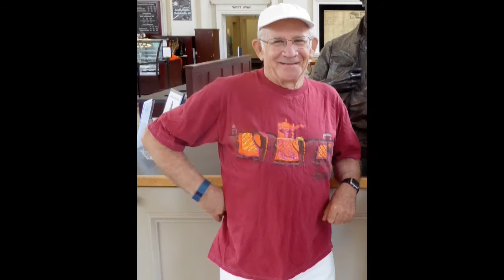The TShirt Week Dance 2015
Dancing and celebrating to the display of the many different Tshirts of the First Annual TShirt Week at the University of Virginia and its librarians.  Over 85 Tshirts in under 2 minutes, plus 6 hats or caps. Travel, SAS, music, bands, colleges, universities, messages on TShirts followed by a day of colorful exhibits of Hawaiian and snazzy shirts. During Friday through Thursday, and then the last Friday in July 2015. Includes some hats and caps.  Original file =TheTShirtWeek Dance2m.mp4 Length = 2 minutes Philip Mc philipmc